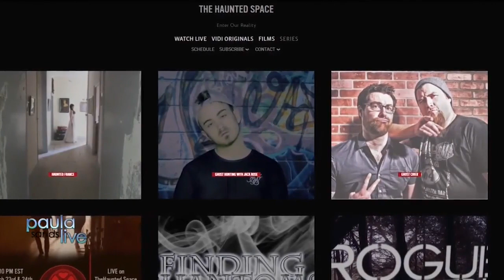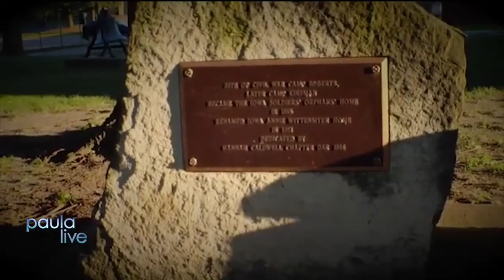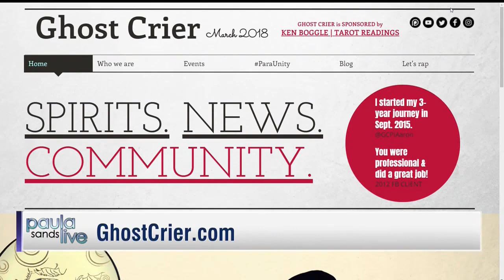Paula Sands Live (PSL) GCBOYZ Interview - REAL PARANORMAL | GHOST CRIER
Originally aired (04/05/18) on Paula Sands Live, KWQC TV 6 News.

Ghost Crier, a local ghost hunting team, consists of Aaron Thompson and Nick Simons. They recently launched an online TV show that highlights their unique approach to paranormal investigating.

Show Notes/Links:
KWQC 6 online source:

OFFICIAL TV TALENT @ VIDI.space • TheHaunted.Space

★ Team Member(s):
AARON G THOMPSON | HOST